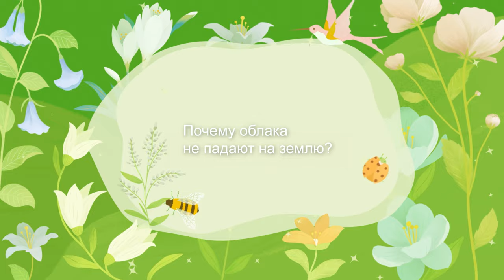"Влада расскажет"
Не пропустите наш новый видео-ролик! В этом забавном ролике маленькая девочка с неподражаемым обаянием и искренностью отвечает на каверзные вопросы, которые могут поставить в тупик даже взрослых! 😄💬

От «Почему вода мокрая?» до «Неужели взрослым можно всё?», её реакции и ответы точно заставят вас улыбнуться! 🥰👧✨

Поддержите её в этом веселом эксперименте и поделитесь своими комментариями! Как бы ответили вы на эти вопросы? 💭👇